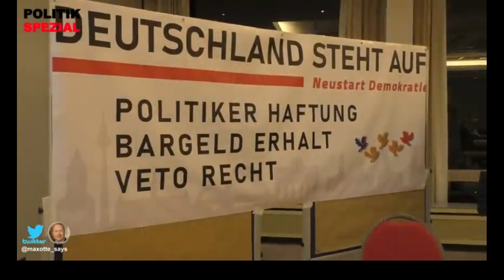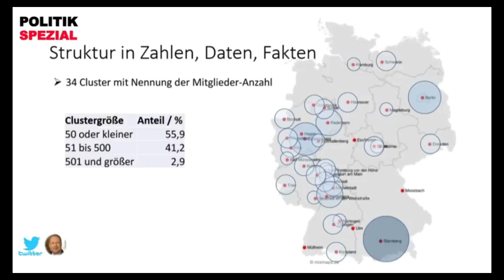NOTIZIE IN PILLOLE DEL 23/12/2022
Gli imprenditori tedeschi alzano la testa. No allo smantellamento e decentralizzazione delle attività produttive negli U.S.A.